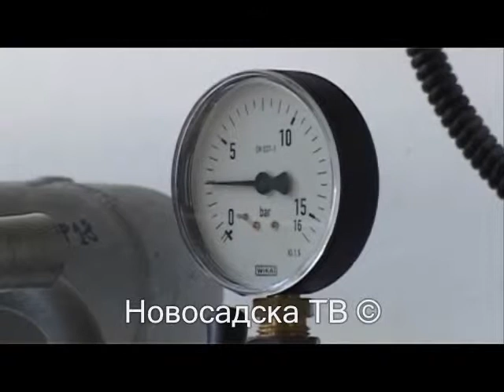alarmantno u toplani